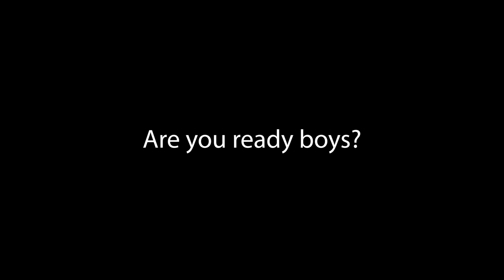2018 Tri-State Fellowship's Male and Female Interpretative Dances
For the second year in a row, the guys and girls have put on an (awkward) showing of epic proportions. Guys parody of girls interpretative dance turned to girls parodying guys parodying of girls interpretative dance. What else could you want?